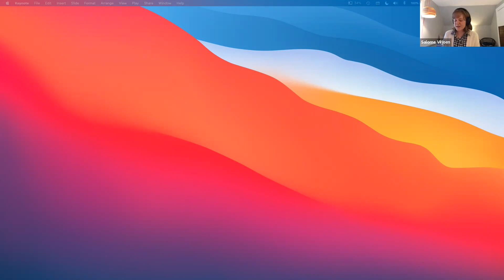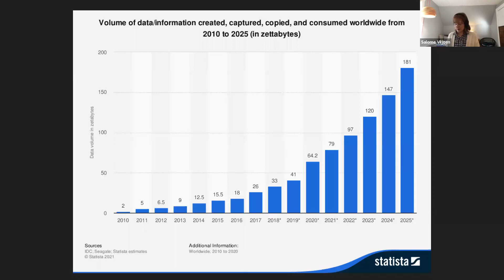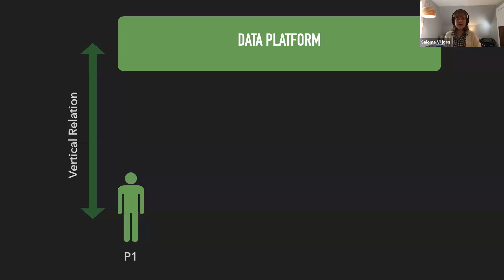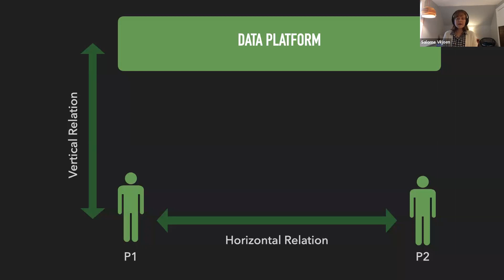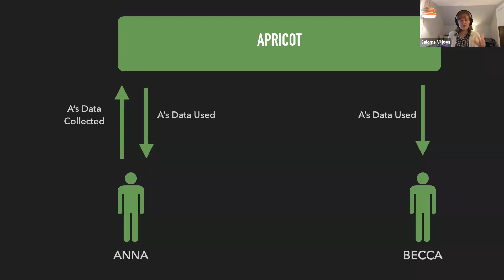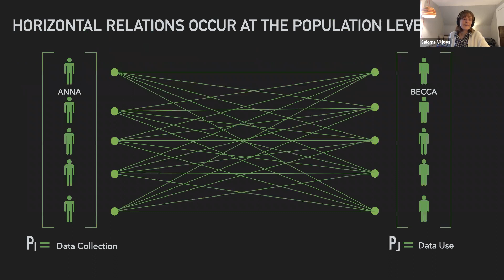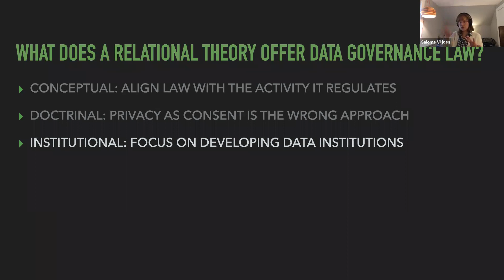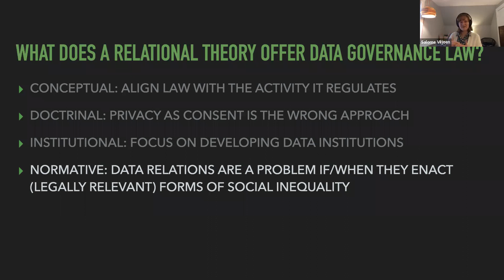Data relations and the digital economy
January 19, 2022 3:30PM

Speaker: Salome Viljoen

This talk argues that popular approaches to data governance share a common conceptual flaw. Put simply, they miss the point of data production in a digital economy: to put people into population-based relations with one another.